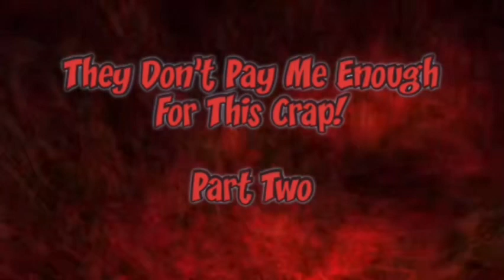They Don’t Pay Me Enough For This Crap! (Part Two)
If you have a story, and would like it to see it featured on this channel, please submit it to
r/CreepyGeeksta on Reddit. (Disregard Rule #3.) Full length stories are now permitted.

Submitting a story DOES NOT guarantee that it will be used.

If you would like to add some cream and sugar to my coffee, just the way I like it. Please go to:

Story written by: u/lmg101gl

Narrated by: Mikey Zee (Formally known as CreepyGeeksta from the now defunct “The Geek Show” Narration Channel.)

This narration may slightly defer from the original written story.

This is done to keep the flow of the story consistent, and is perfectly legal under the umbrella of Poetic License.

Story read with authors permission.

“Chase”: Jordan Davis

All rights to this story belong to the author.

All rights to the photo(s)/video(s) belong to the creator(s).